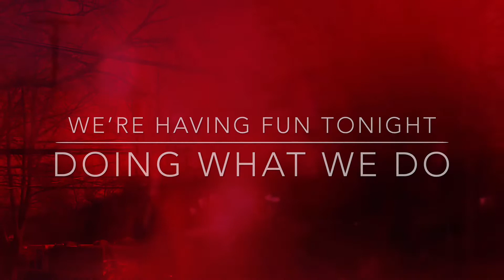Jesse Nave - Out For Blood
Link to the song on Spotify, my music is everywhere digital. This is the 3rd track off of my album Disoriented.